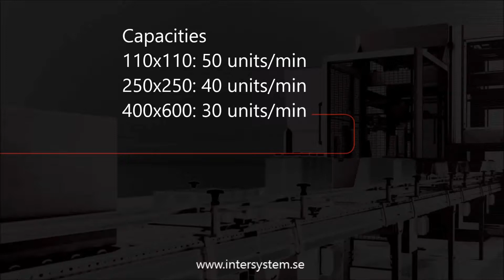Гибкая система сортировки коробок, мешков. Компания InterSytem (Швеция)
На видео продемонстрирована гибкая система сортировки InterSytem (Швеция). Производительность линии зависит от размера и количества типов продукции.

Система является  компактной и модульной, что позволяет легко модернизировать линию в случае необходимости. Система является очень надежной и имеет низкую стоимость эксплуатации и обслуживания.